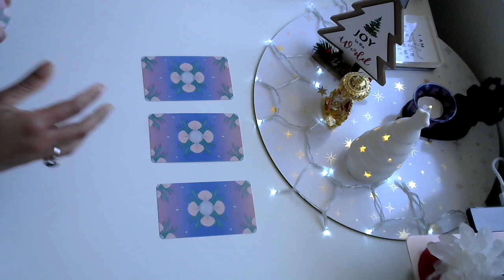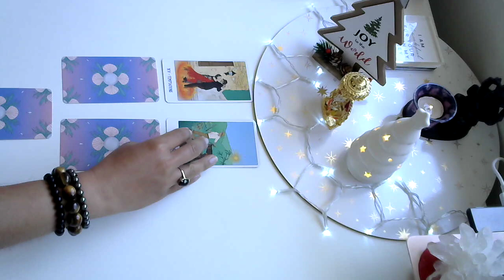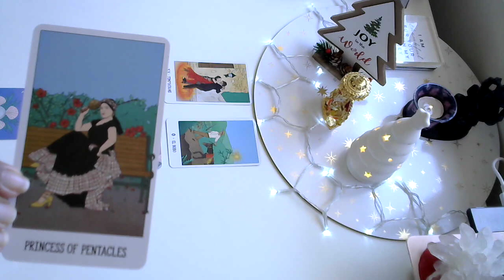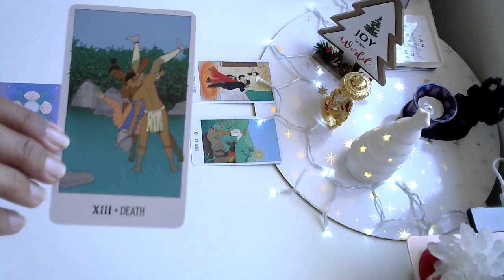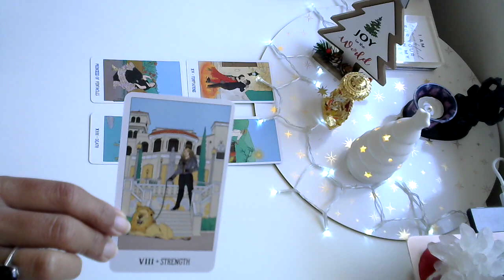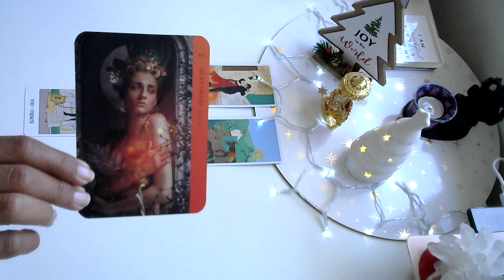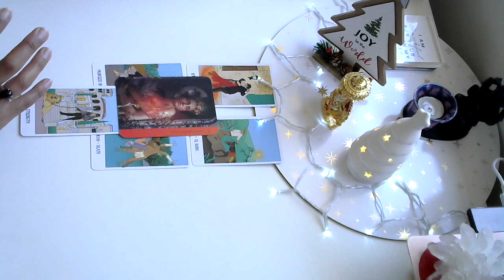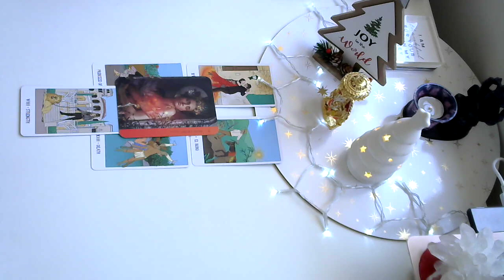ARIES ♈️ "THIS GOT SERIOUS...QUITE QUICKLY! IMPORTANT!" TAROT READING 16 DEC 23